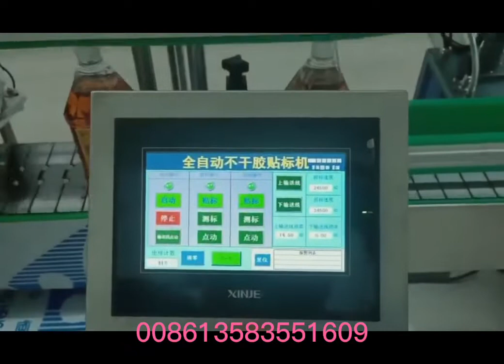Fully Automatic bottle line lubricant engine sunflower cooking/olive/edible oil filling machine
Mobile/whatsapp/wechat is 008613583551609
filling machine  bottling machine  bottle filling machine liquid filling machine equipment
honey olive oil red wine liquor alcohol drink 84 disinfectanting
Bottle filler Olive sunflower seed palm camellia cooking mustard rice oil food filling machine equipment production line 　hemical liquid cleaning agent  palm oil coconut juice cooking oil corn oil detergent liquid dish washing liquid toilet floor cleaner liquid  dishwasher  viscous liquid   soy sauce  laundry liquid ethanol disinfectant bleach liquid
 toilet floor cleaner vinegar cocktail washer fluid